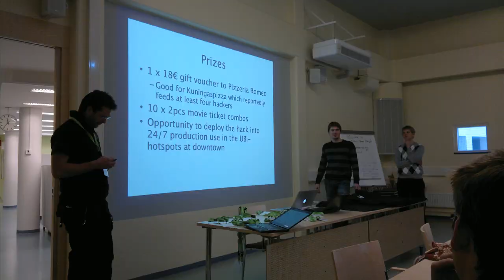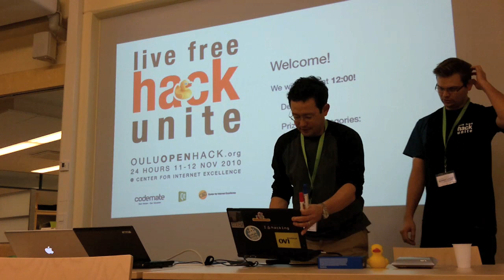Oulu Open Hack 2010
24 hours to hack, 90 seconds to show it